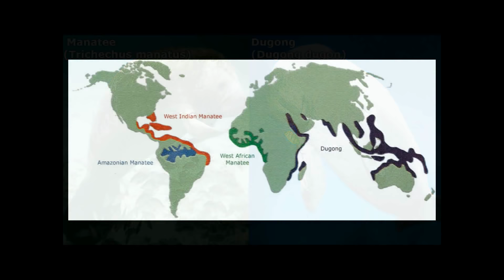Manatee & Dugong - The Differences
Manatee : (Trichechus manatus)
Dugong : (Dugong dugon)